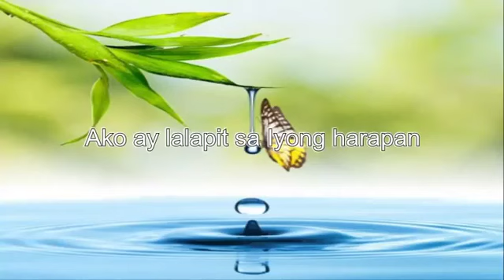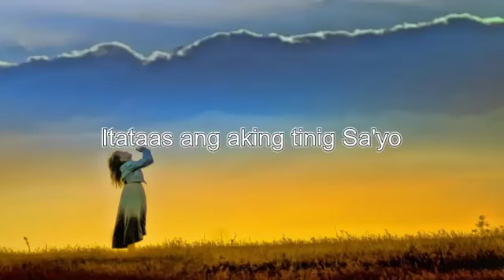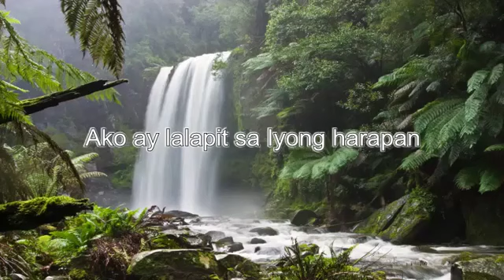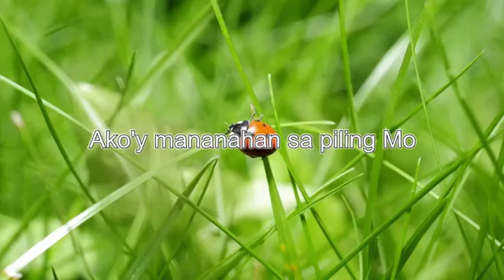Ako ay Lalapit Lyrics By Musikatha | Worship Song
All music is not mine it's  always belong to the righteous  owner.